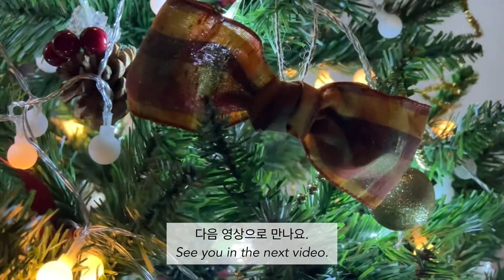DIY 리본 만들기 | 자투리 리본 활용 | 크리스마스 오너먼트 만들기 | 나무가지 재활용 | 트리 장식 [WITHSOO_S]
안녕하세요!
이번 영상에선 나무가지와 리본을 활용한 오너먼트를 만들어보았어요.

허전한 트리를 어떻게 꾸밀까 고민하다 나무가지를 주워왔어요.
덕분에 아이들과 주거니받거니 가위질하며 작은 추억을 만들었답니다.

리본은 고리 형태의 오너먼트로 마감했는데요,
헤어핀과 브로치 등을 부착하면 언제든 악세사리로 활용하실 수 있답니다.

간단한 작업이니 편하게 시청해주세요!

모두들 따듯한 연말 보내시기를,
Merry Christmas :)

Hello!
In this video, I reused branches and ribbons.

I thought about how to decorate an empty tree, so picked up tree branches. Thanks to, I was cutting with my kids and got a good memories.

Ribbons are finished with a ring-tie but If you attach hairpins or another brooches then you can always use it as an accessory.

It's a simple task, so please watch it enjoy!

I wish you all happy end of the year, Merry Christmas :)